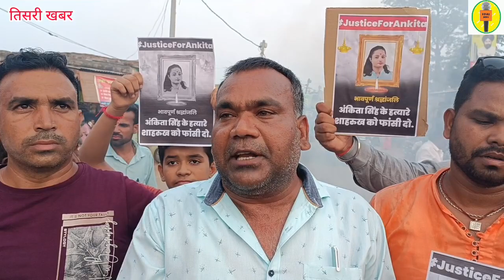तिसरी में हिंदू परिषद और बजरंग दल ने जुलूस निकाल कर दोषी शाहरुख को की फांसी देने की मांग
अंकिता प्रकरण को लेकर तिसरी में भी उबाल

विश्व हिंदू परिषद और बजरंग दल ने जुलूस निकाल कर दोषी शाहरुख को की फांसी देने की मांग